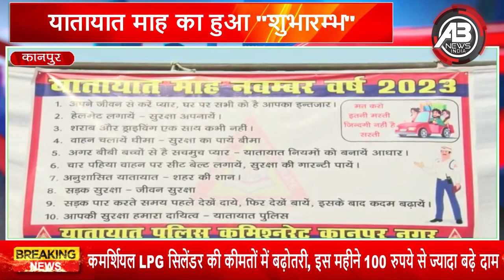कानपुर- यातायात माह का मुख्य अतिथि सतीश महाना और पुलिस आयुक्त डॉ. आर.के स्वर्णकार ने किया शुभारंभ.